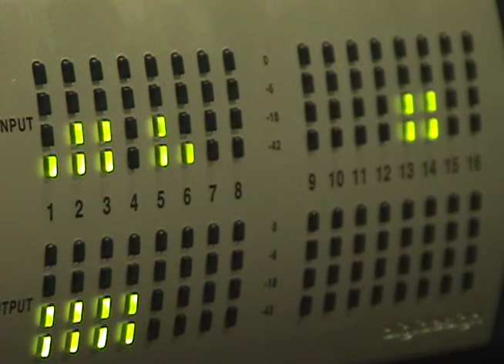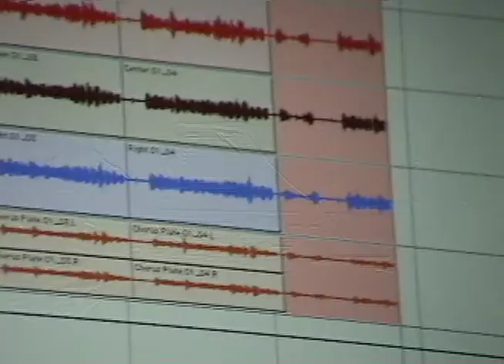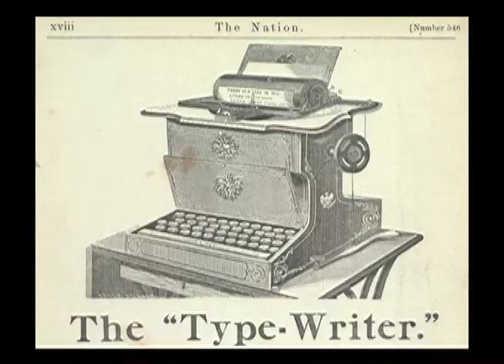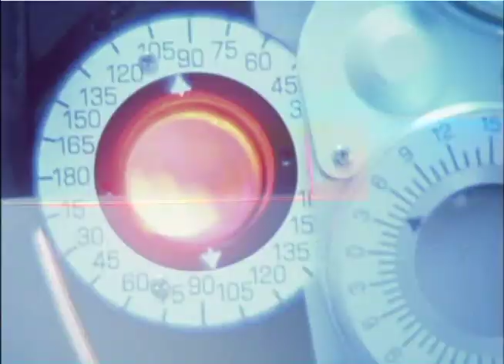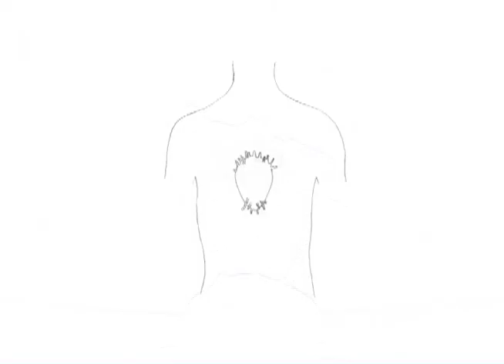Spotlight on the Leiser Brothers - Eric and Jeffrey Leiser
Special Feature from the Vanguard Cinema release "Eclectic Shorts by Eric Leiser" [2006]. Featuring director Eric Leiser and composer Jeffrey Roland Leiser.